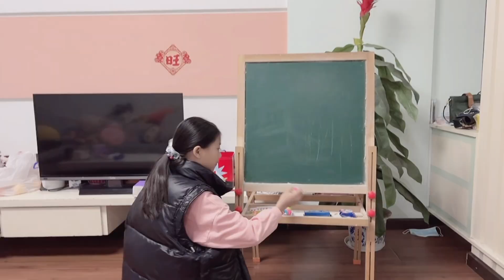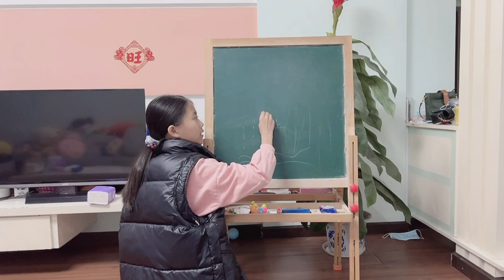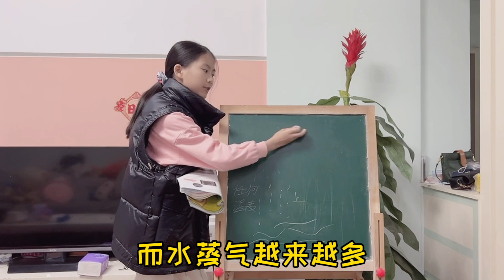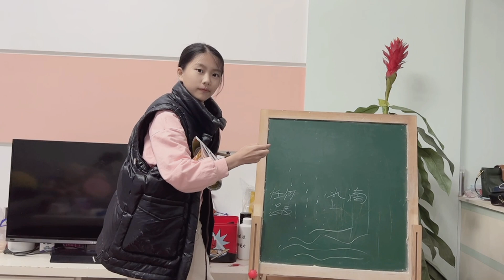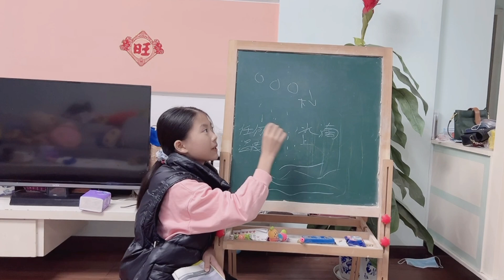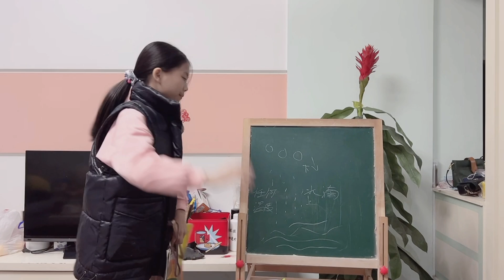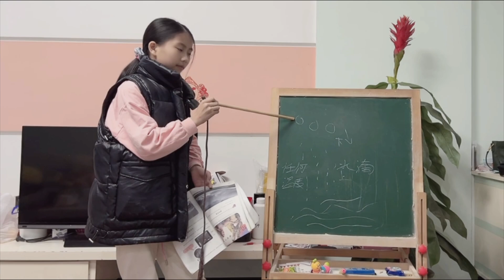小艾小课堂：小艾变身科学老师，雨是怎么形成的？讲得绘声绘色【吃饭睡觉逗艾艾】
小艾小课堂开播了，今天小艾化身为科学老师，给大家讲述雨是怎么形成的，还挺像的呢~